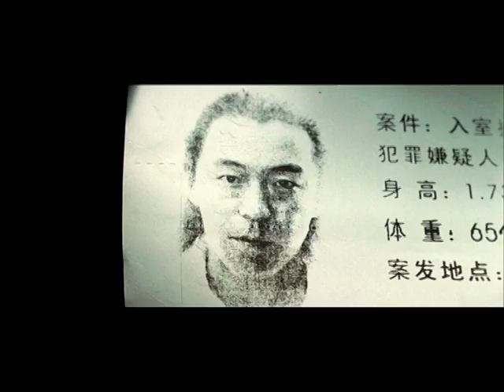Media Asia: Crazy Racer - Trailer